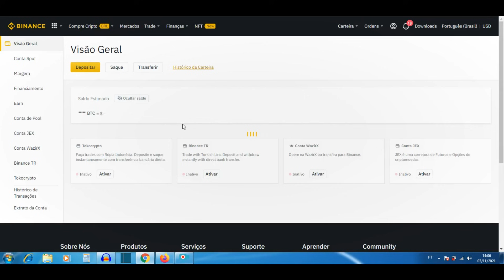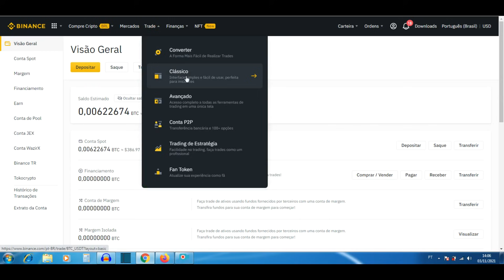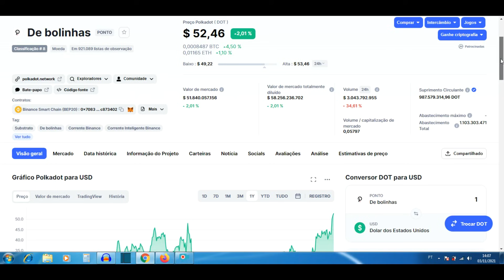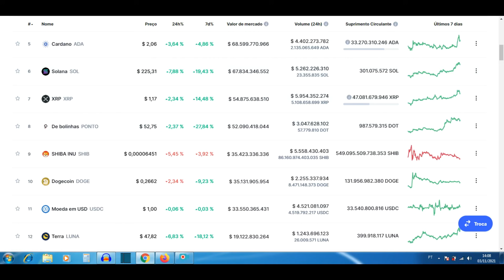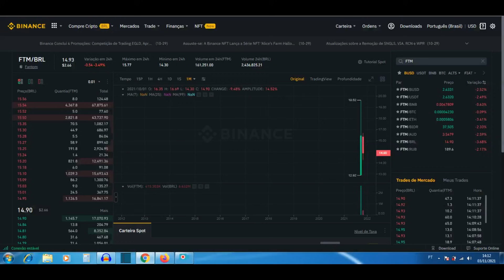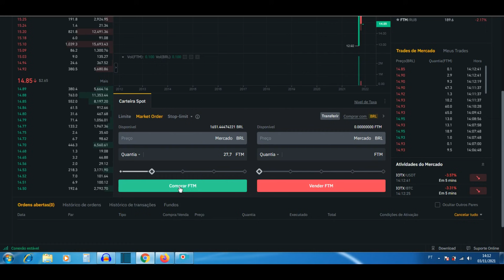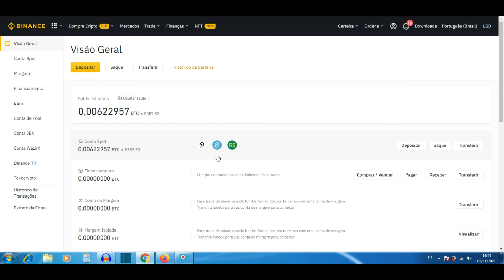COMPREI MAIS DUAS CRIPTOMOEDAS!! - Adriano Santos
SEJA UM MESTRE EM BITCOIN

INFORMAÇÕES SOBRE: DOT / FTM